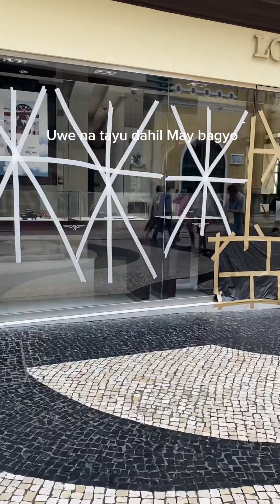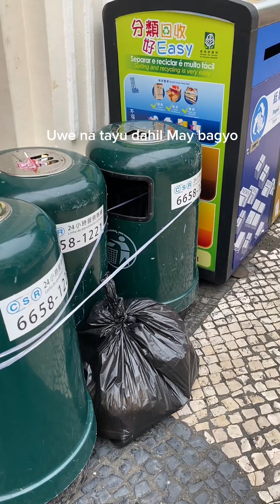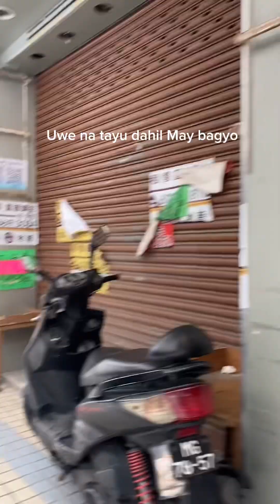Ganito ang sitwasyon pag May typhoon 8 na Parating sa macau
Ganito ang sitwasyon pag May typhoon na Parating sa macau